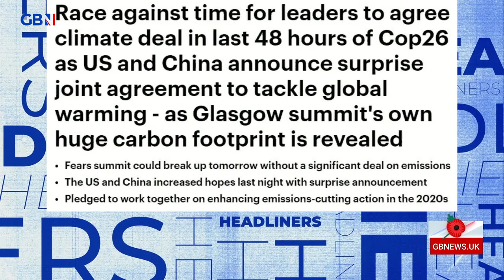COP26: Lack of climate change deal a 'farce'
'I can't take it seriously. It feels like David Cameron before Brexit and someone's going to step in.'

Rhona Cameron calls the lack of a climate deal being made at COP26 a 'farce'